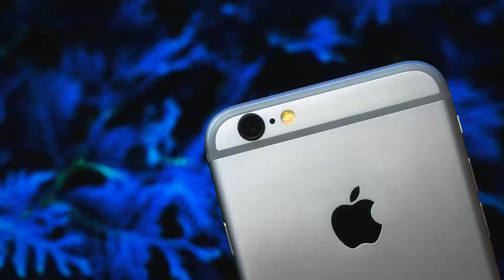iPhone Ringtone Trap Remix